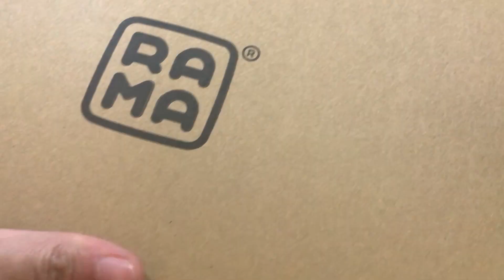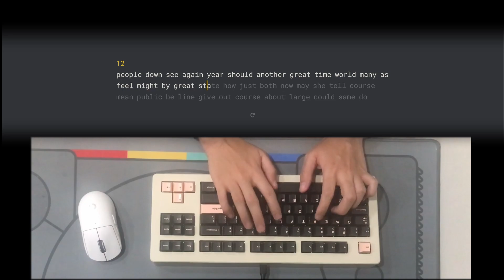RAMA U80-A SEQ2 - Unboxing and build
RAMA U80-A SEQ2 SOYA
Brass plate
W02-A internal dampener
Durock v2  stabilizers
Gateron black ink v2 switches
GMK Olivia++ Dark